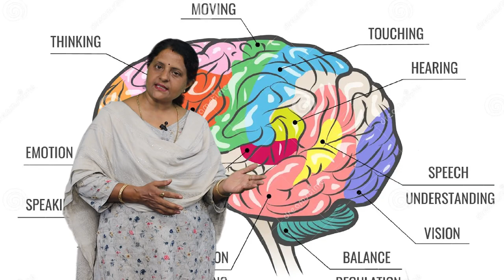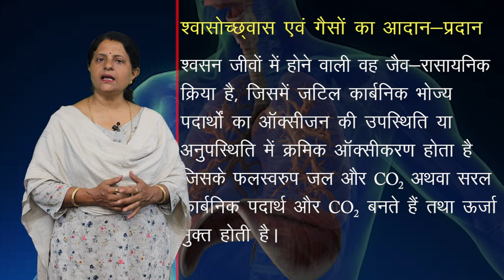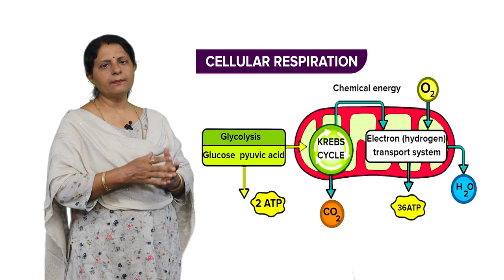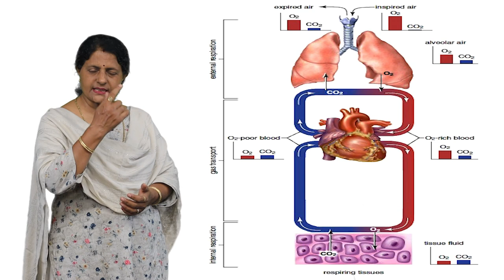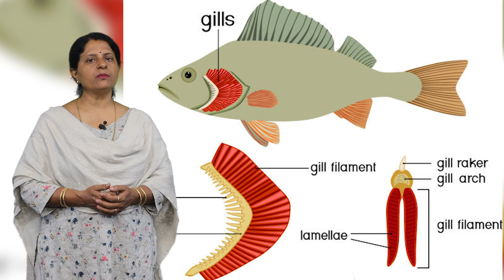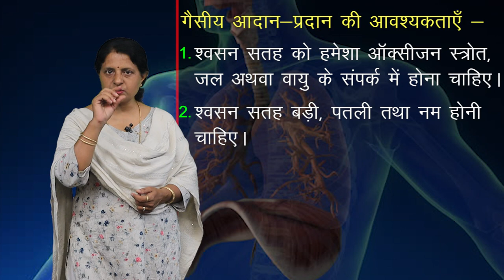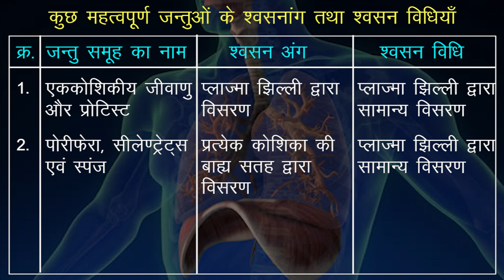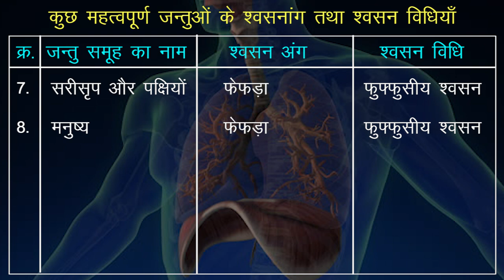CLASS 11th BIOLOGY | BREATHING AND EXCHANGE OF GASES | श्वासोच्छवास एवम् गैसों का आदान-प्रदान